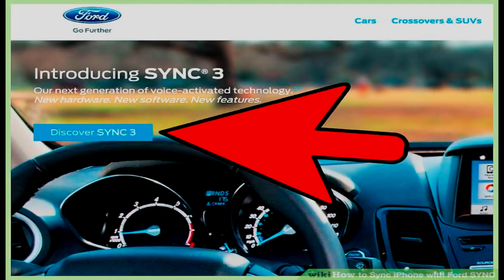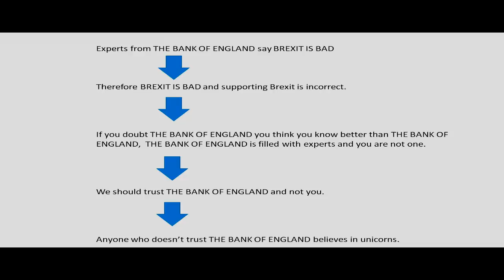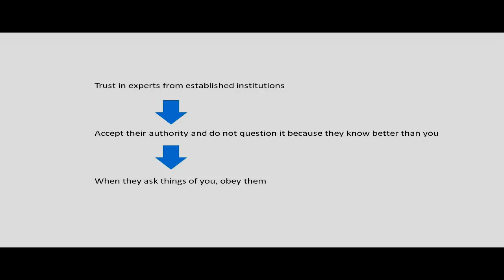How to Think Like James O’Brien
I give some thoughts on the LBC presenter.